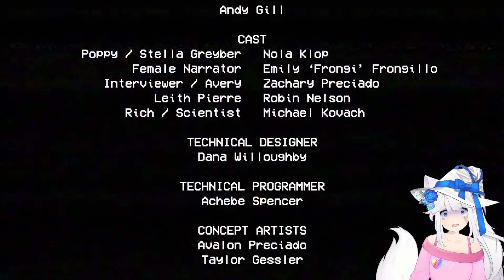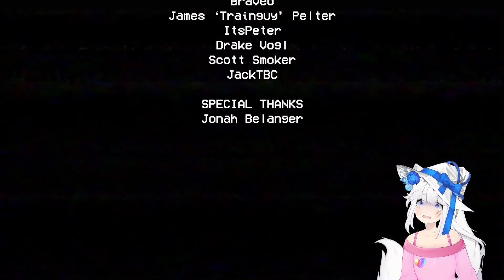Let's Play Poppy Playtime - Huggy Wuggy mag Umarmungen! 💙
Endlich mal ein neues Video auf diesem Kanal!
Hierbei handelt es sich um ein Spiel, dass wir am Halloween-Wochenende gespielt haben. Ich hoffe es gefällt euch! 💙
So bald ich eine neue Aufnahme-Festplatte habe geht es hier auch mit neuen Videos weiter!
MochiLove an euch! 💙